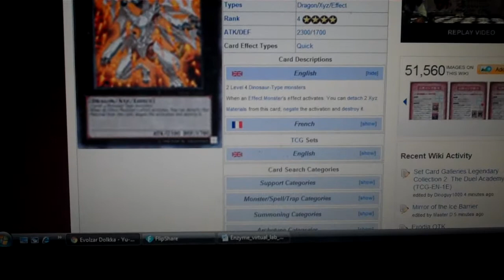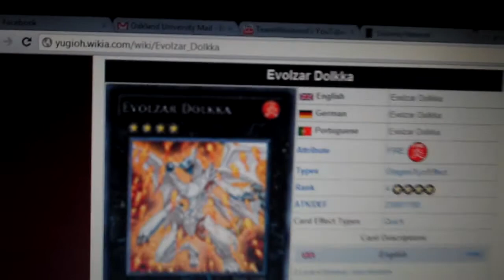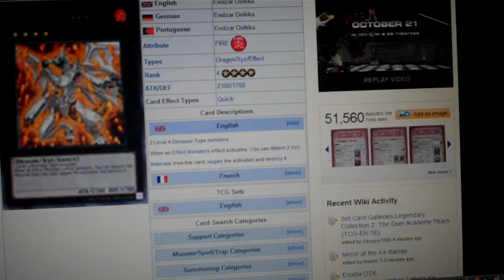New Segment! Card Review Friday! - Elvolzar Dolkka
Let me know what you think about this segment should i continue it or not?(like if you like and dislike if you don't like but please leave a comment telling me what you want to see and why you did not like it) if i do leave comments down below on what cards i should review. dont forget to like comment and subscribe! ^_^